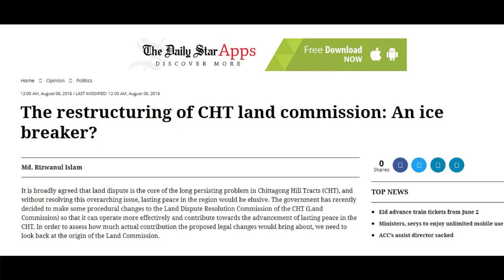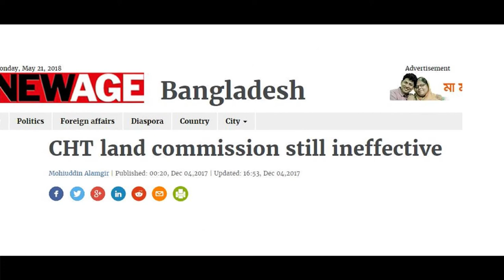Land Is Life: The CHT Land Commission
This documentary is all about the Chittagong Hill Tracts Land Disputes Resolution Commission.